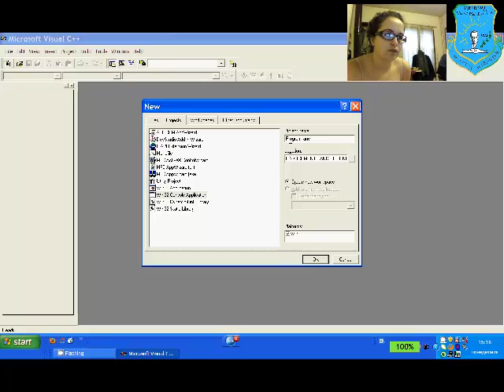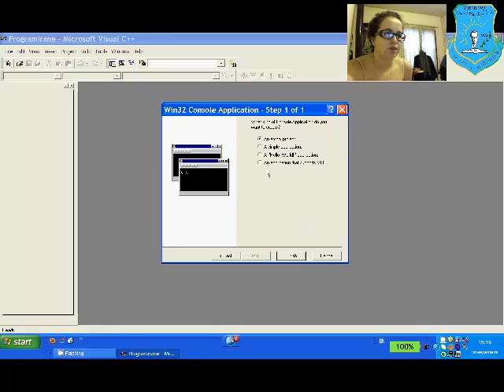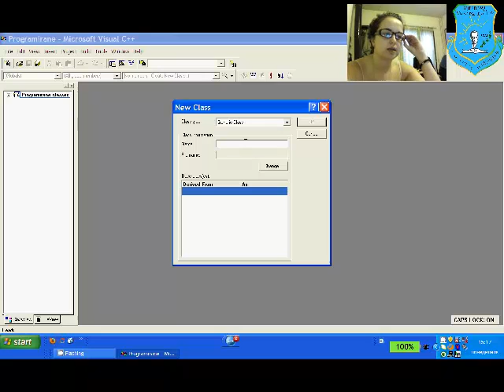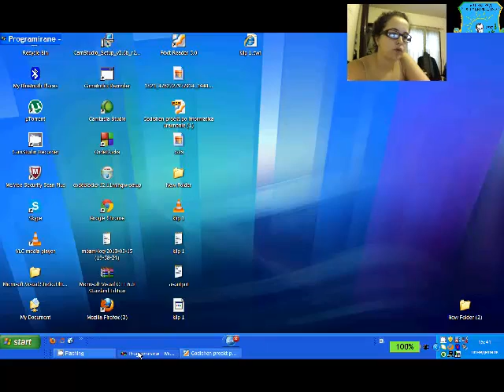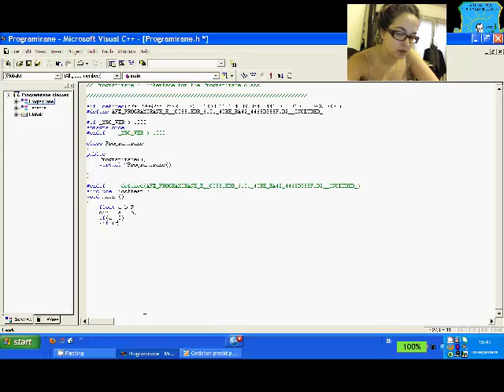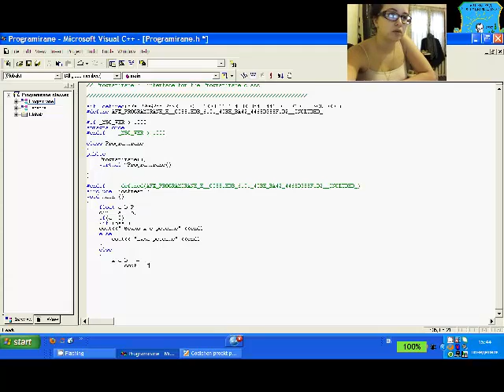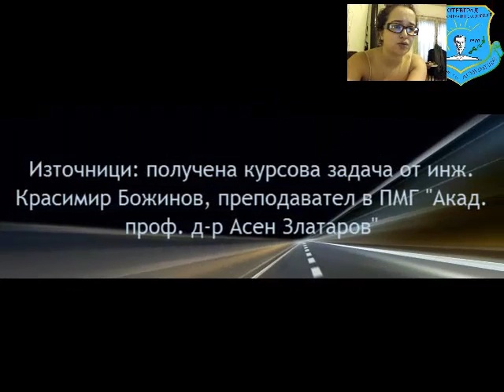Светлана Митева 11б клас